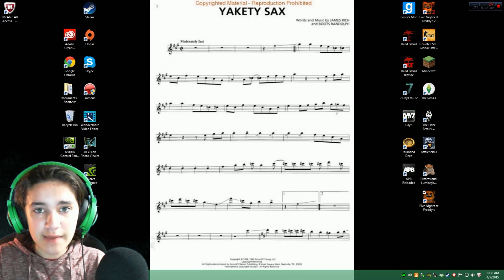More Five Nights At Freddy's !!!!!!!!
I decided to play more Five Nights At Freddy's! I actually did really good so I hope you enjoy this episode and spread the happiness:)